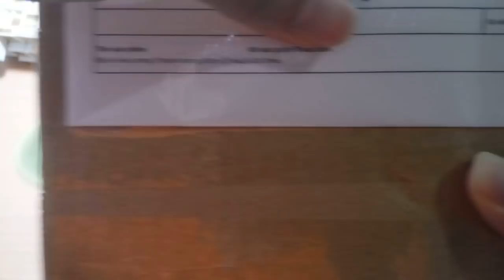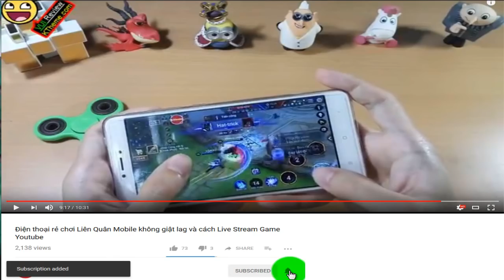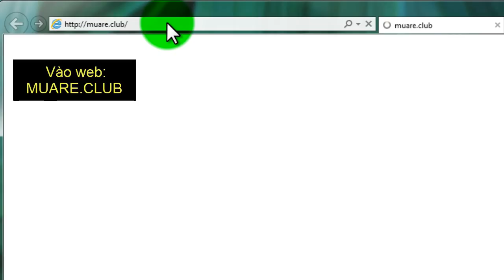RẺ mà ĐẸP là có THẬT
CÁC BƯỚC LẮP KỆ TREO TƯỜNG CƠ BẢN
Tự Làm Kệ Treo Tường Cực Kỳ Đơn Giản Và Tiết Kiệm
tự ráp kệ treo tường cực đẹp
Hướng dẫn lắp đặt kệ treo tường
Cách lắp kệ trang trí treo tường
Kệ Gỗ Trang Trí Treo Tường Phòng Khách